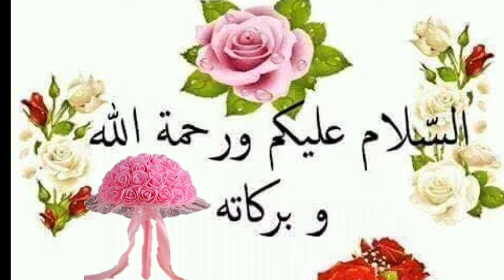Aaj Chand ki tarikh kitni Hai 22 January 2024 Chand ki tarikh kitni hai islamic date today